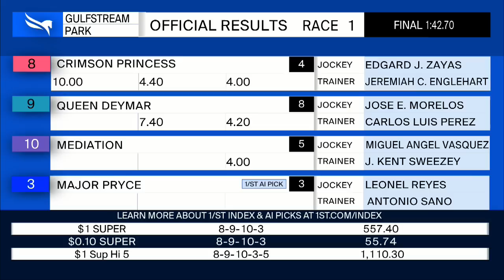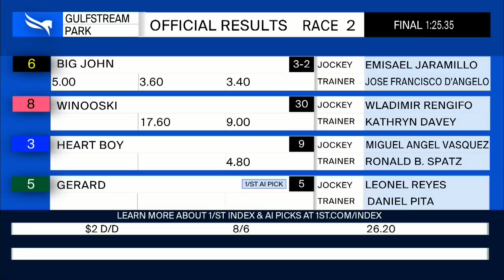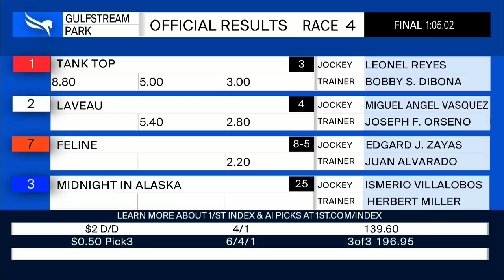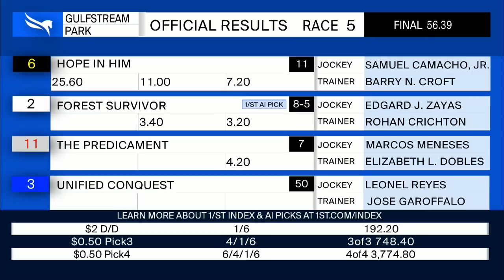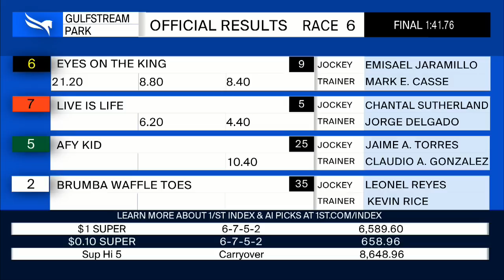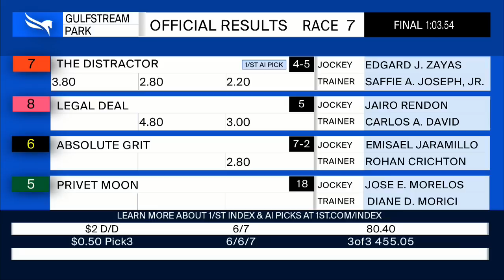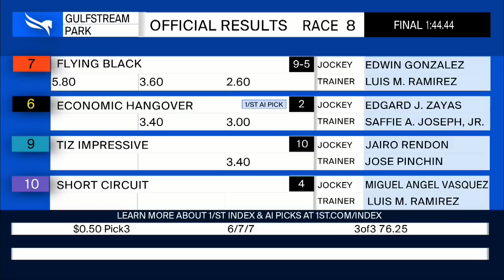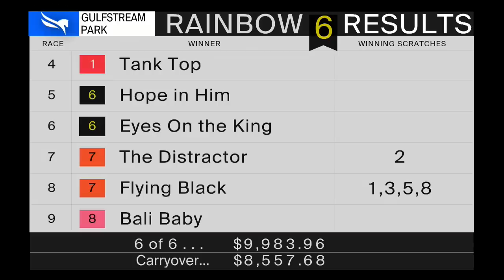Gulfstream Park Resumen - 13 de Noviembre 2022